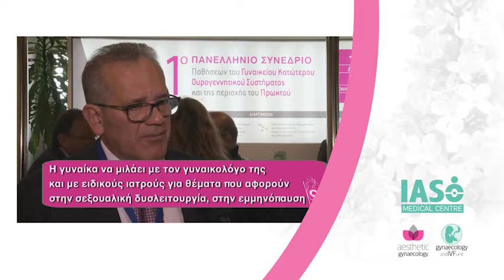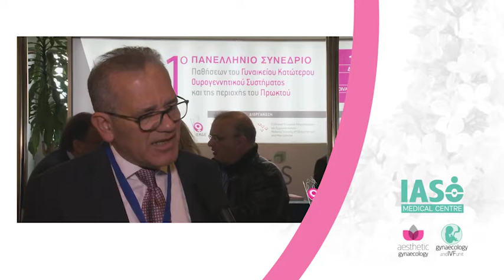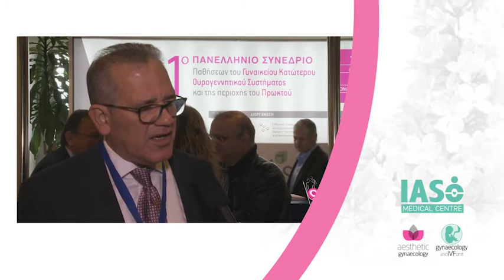Dr Michalis Chrysostomou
Dr. Michalis Chrysostomou speaks about Aesthetic Gynecology